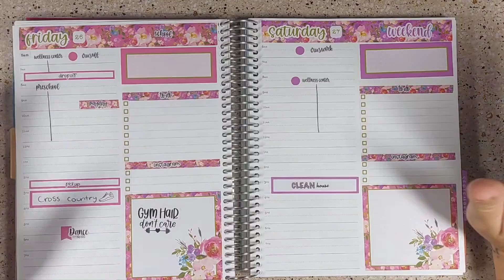August 22 Plan with me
This video shows how I plan out the week of August 22 using  my Erin Cindren Daily Duo.
kit from Simply smith stickers,  mention me at her shop to get my freebie!